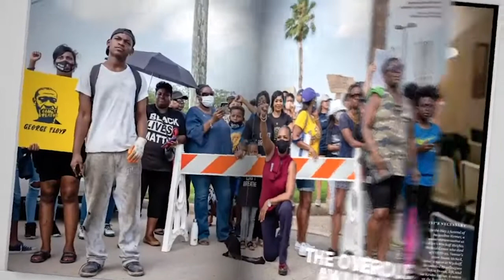“TIME 100 TALKS” de Revista TIME - Entrevista a Presidente Carlos Alvarado (25 DE JUNIO 2020)